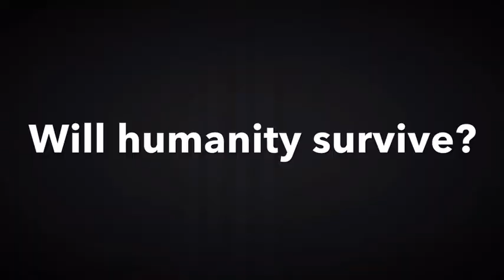The blob that eats pretty much everything (trailer)